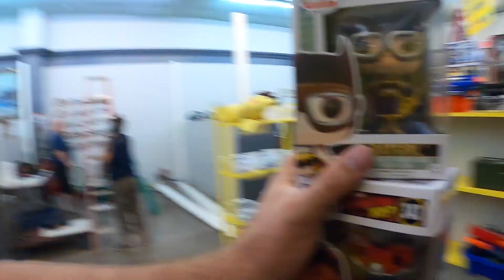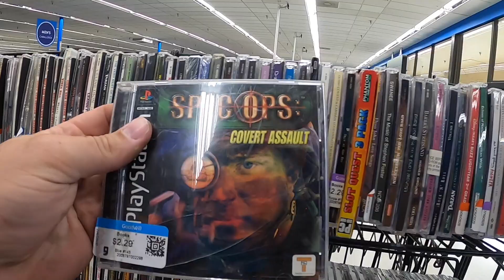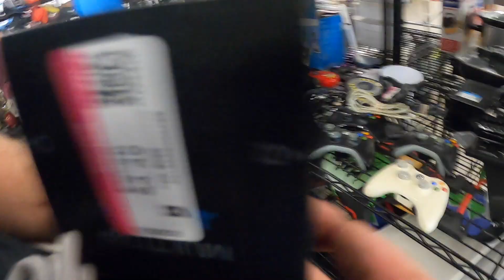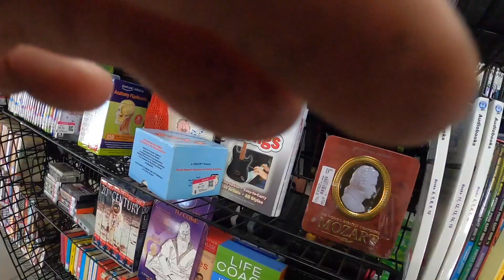Awesome Goodwill PS2 HAUL!!! | Live Video Game Hunting | Live Thrifting